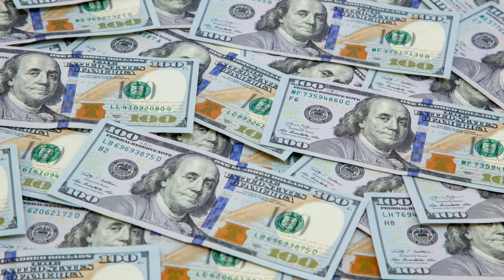Exchange rate today |kuwait dinar exchange rate |currency |riyal rate |diram rate |news